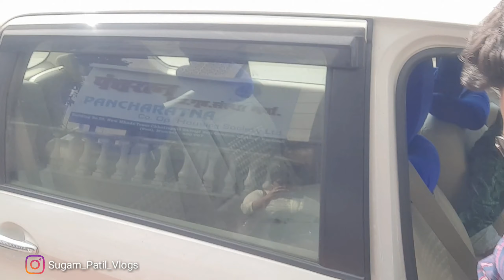Celebrity Dancing Event @somanshdangwalofficial5081 |Nrutyagan |CreativeDanceAcademy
CreativeDanceAcaddemy
Address :Saphale Devbhoomi complex 2nd Floor
District palghar